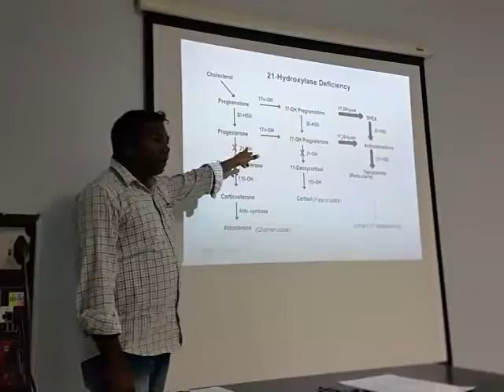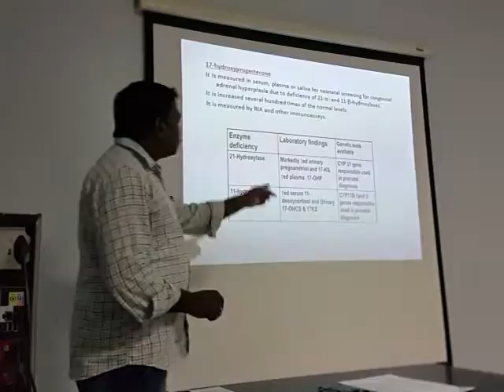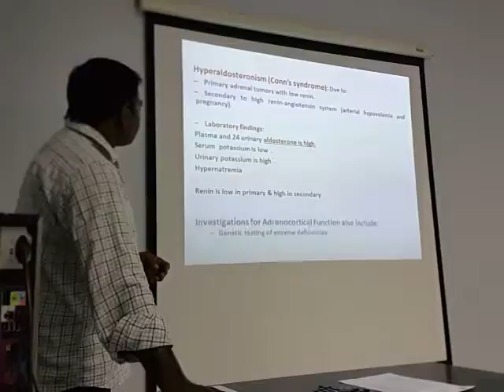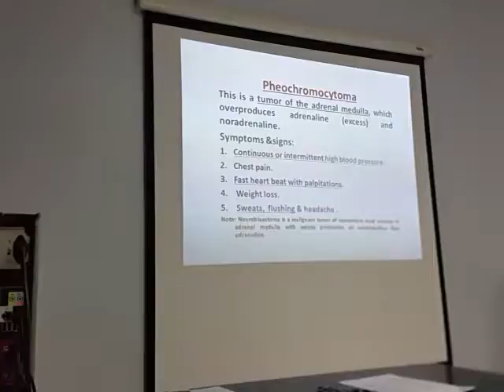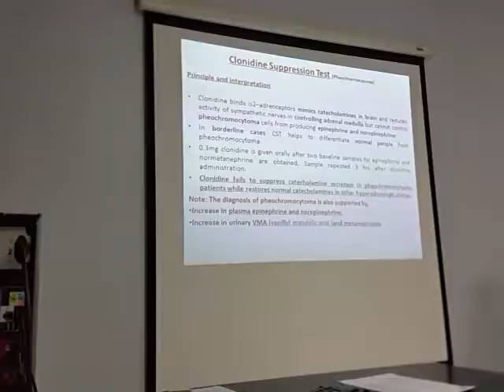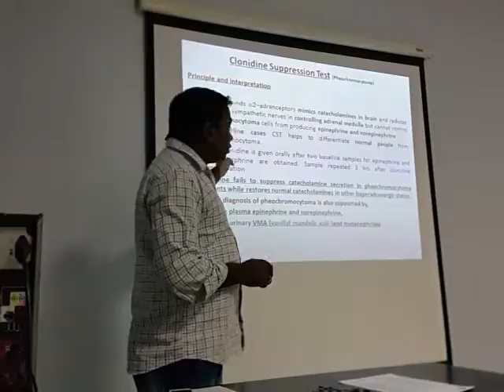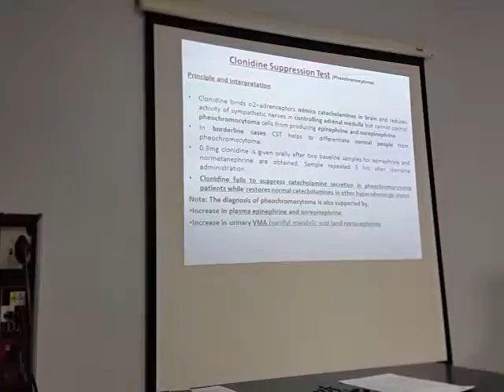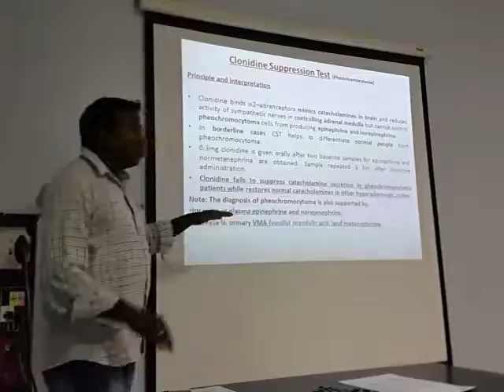Adrenal function test-3